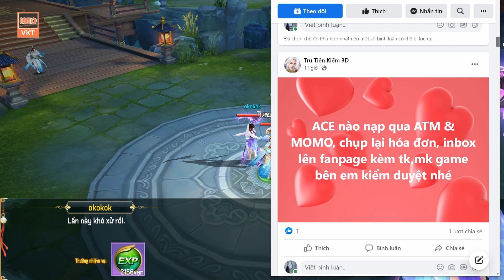GAME 1923: Tru Tiên Kiếm 𝟑𝐃 Open S10 10h - 28/5 (Android,PC) | Free 120.000.000 KNB - Vip12 [HEOVKT]